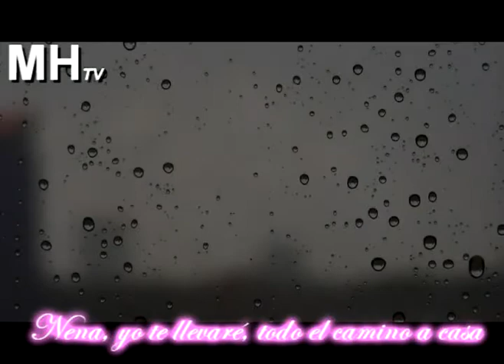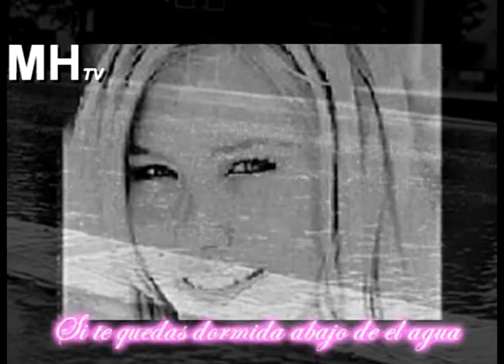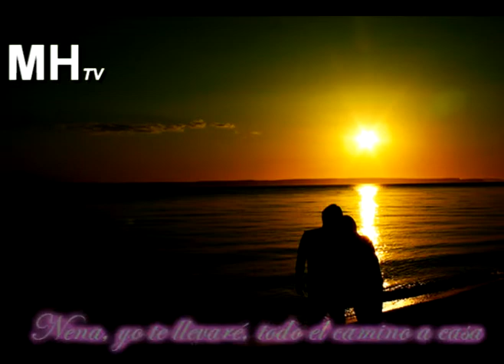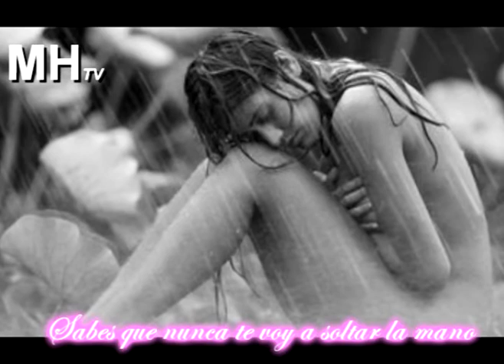The Drums - Down By The Water *letra subtitulada español*